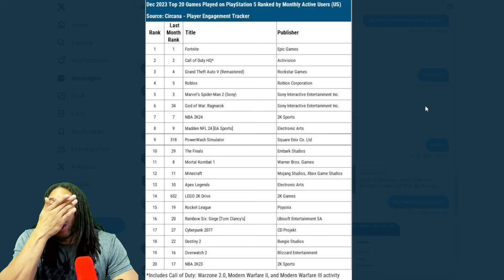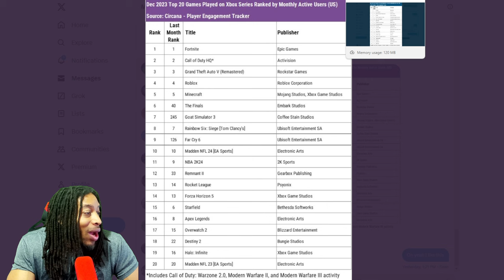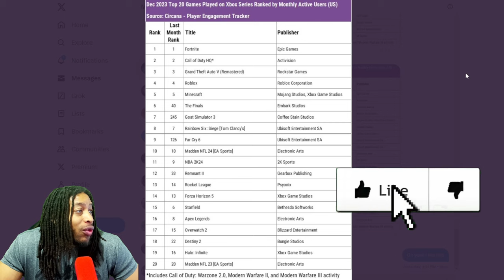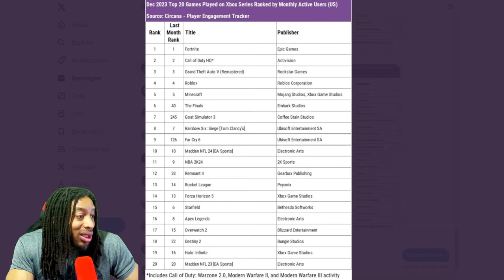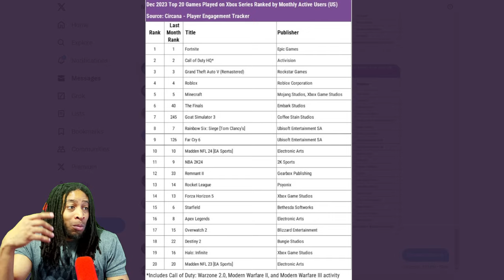THIS IS REALLY BAD | NBA 2K FALLS OUT OF THE TOP 10 ON XBOX, HOLD ON PS5 | NBA 2K UPDATES AND NEWS